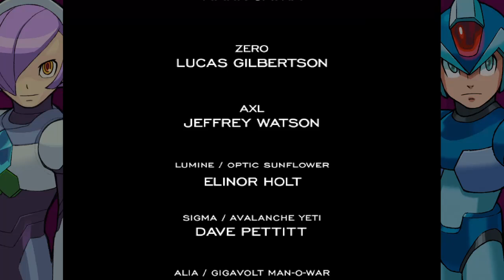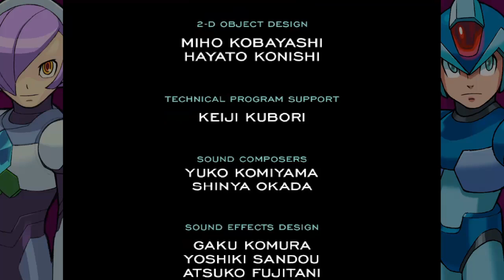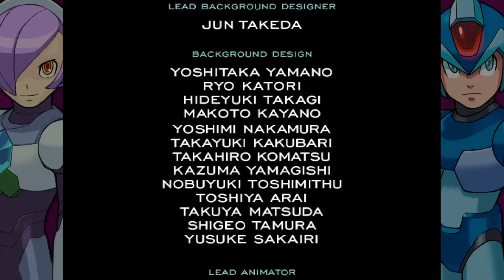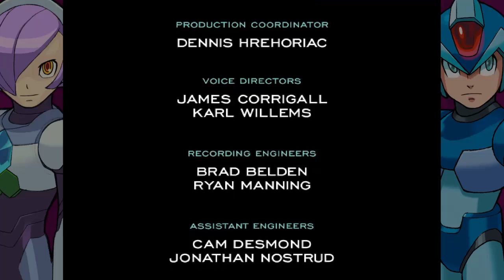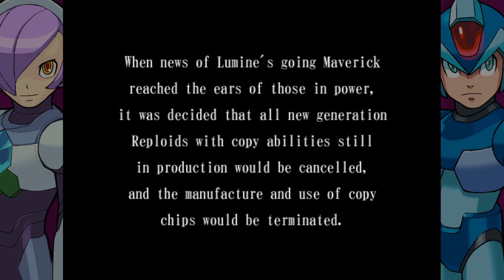Megaman x8 6